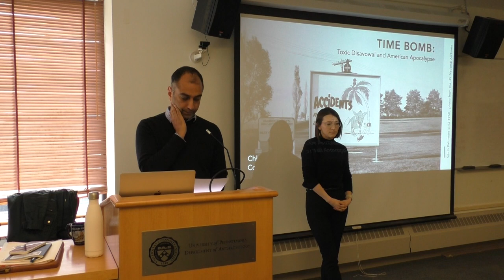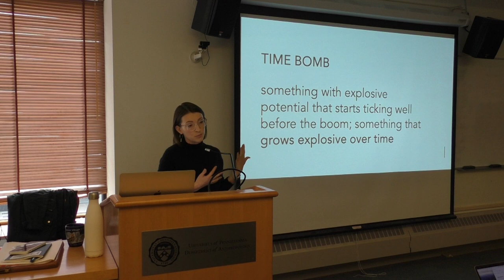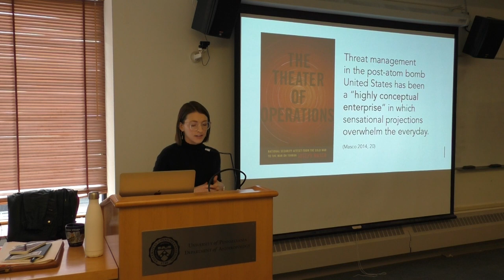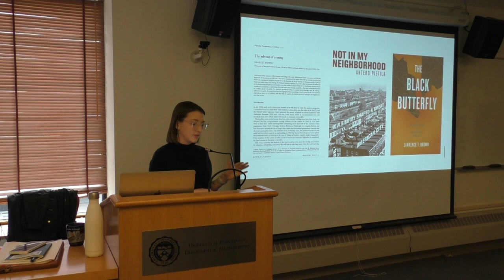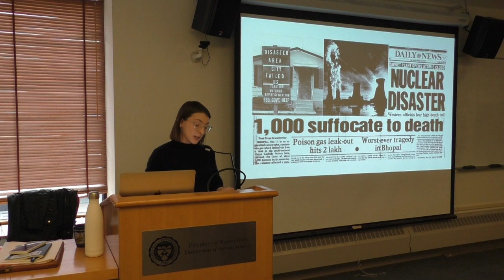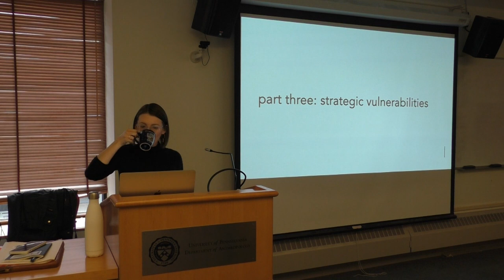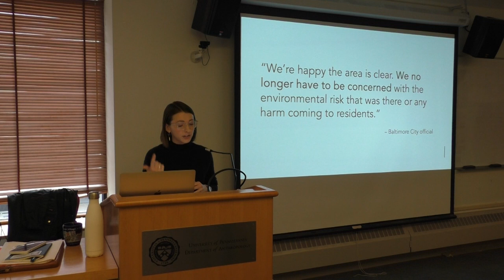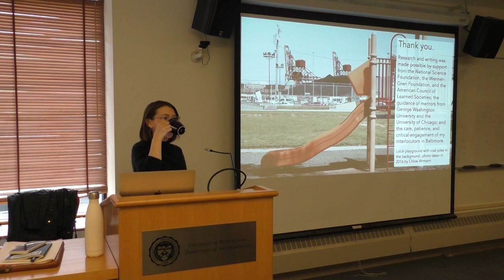Chloe Ahmann Anthropology Colloquium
Chloe Ahmann
Department of Anthropology
Cornell University